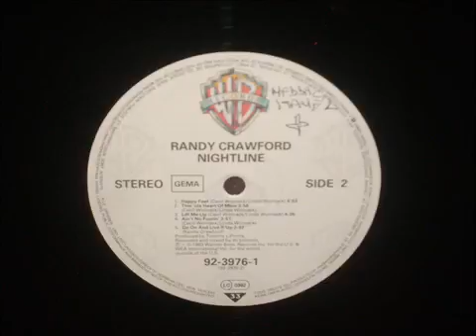RANDY CRAWFORD GO ON AND LIVE IT UP